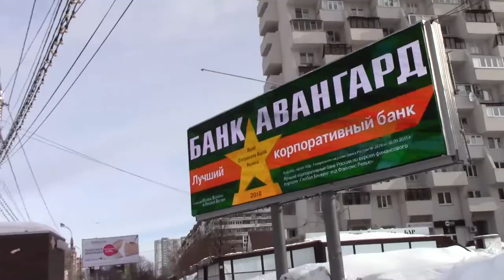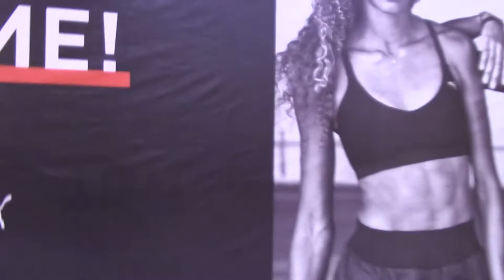VLOG Прогулка по пр. Ленина + поездка в храм + поездка в ТЦ Вива Ленд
Как помочь каналу:
2.Поставь👍🏻 или 👎🏻 к этому видео.
3.Напиши комментарий к этому видео. Желательно хороший.
5.Посмотри остальные видео на канале "Art Manij - Семейный канал"